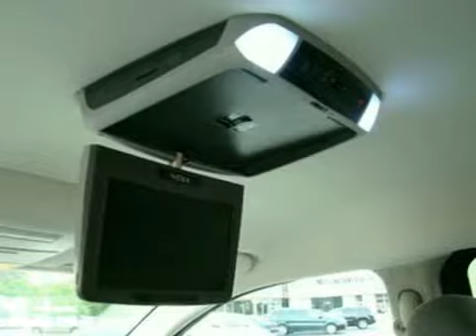2009 Dodge Grand Caravan 64313P in Minneapolis MN St-Paul, - SOLD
SOLD - If you are looking for real value on a great used car, Mounds View Motor Company invites you to come in and test drive this 2009 Dodge Grand Caravan, stock# 64313P. We are conveniently located near Minneapolis MN St-Paul, MN and known for our great selection, reliability and quality. Come take a look at this 2009 Dodge Grand Caravan today.

Mounds View Motor Company
2375 County Road 10
Minneapolis MN St-Paul MN, 55112

Mounds View Motor Company has a large inventory of cars, hybrids and sports utility vehicles.

Mounds View Motor Company has access to a large inventory of new and used vehicles in the Saint Paul, Minneapolis, New Brighton, Roseville, Brooklyn Park, Brooklyn Center, Blaine, and Fridley area. At Mounds View Motor Company, our sales representatives can help you to buy your next new or used car, hybrid or sports utility vehicle through a hassle free and exciting car buying experience. It is our goal to make the car buying experience at Mounds View Motor Company the best in Twin Cities.

Serving the Saint Paul, Minneapolis, New Brighton, Roseville, Brooklyn Park, Brooklyn Center, Blaine, and Fridley areas faithfully!